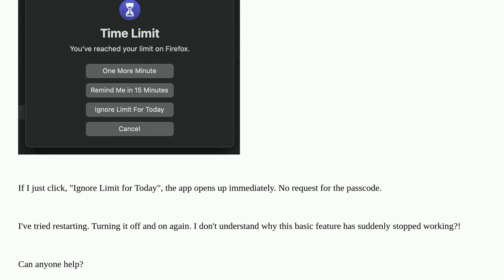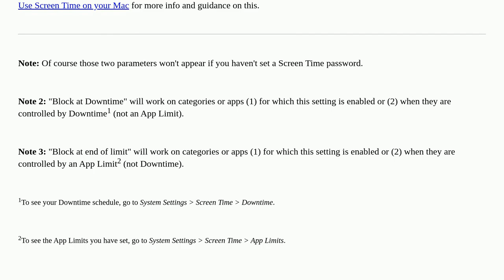Apple: Screen Time is not asking for a passcode in Ventura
Screen Time is not asking for a passcode in Ventura

A special thanks goes out to the community

  parental-controls screen-time